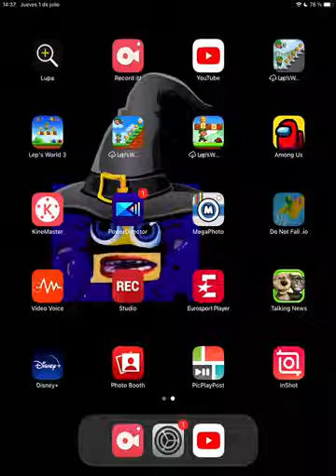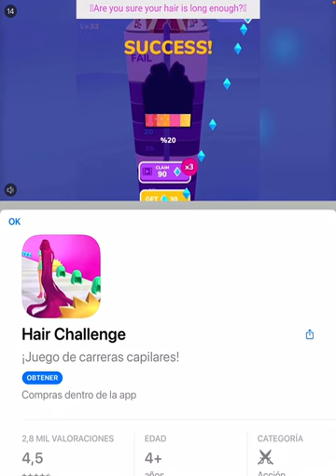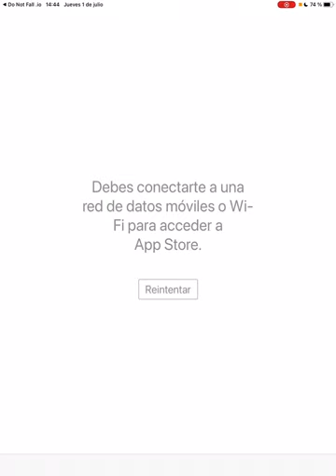GANÓ Y PIERDO TODO EL RATO PARTE #13 Do Not Fail ..io